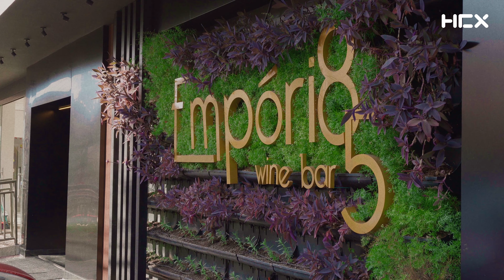VISTA DA MONTANHA - HCX LANÇAMENTO 2023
Vídeo produzido para construtora HCX, onde atuamos com criação do storyboar, captação de imagens, edição, colorização e animação.

O projeto foi gravado em duas diárias e entregue para aprovação em 10 dias corridos,

A finalização aconteceu em 4k 24fps.

Curtam o resultado final entregue pela nossa tropa.